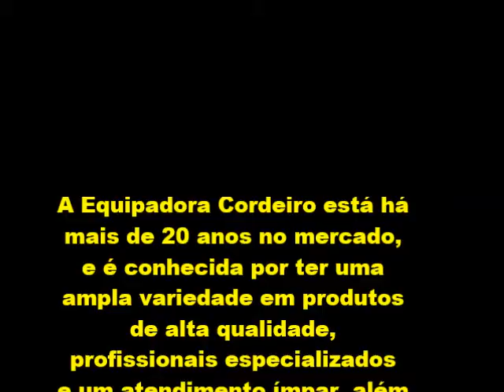Equipadora Cordeiro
A Equipadora Cordeiro é uma empresa especializada em Acessórios e Equipamentos das mais diversas variedades de marcas e modelos.